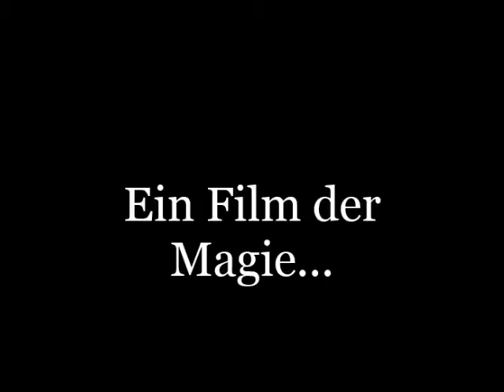StarStable~ Hoof of Hopes - Trailer♥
Der Trailer von Hoof of Hopes :)
Ich hoffe er gefällt euch :'D
Und dieses mal werde ich den Film NICHT abbrechen xD
Wer auf dem 2. Server ist und noch mitspielen will (Als Tamara)
schreibt mich in SSO oder in den Kommentaren an :)
Lg Lara ♥